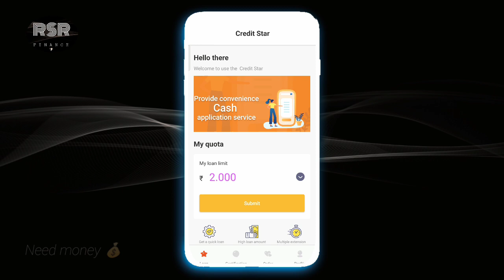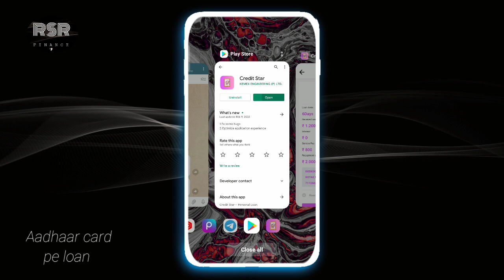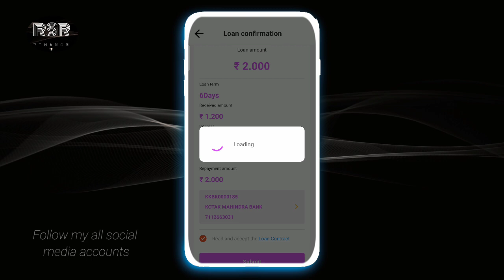creditstar 2000 ka loan proof ke sath aadhaar card pan card pe loan low civil score without income